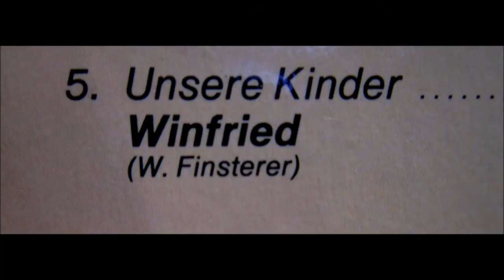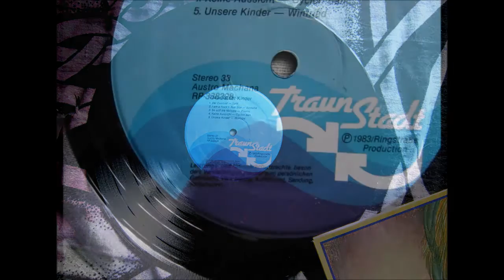Winfried .. Unsere Kinder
Album: Traun Stadt Kinder